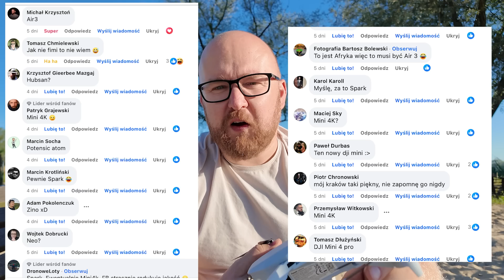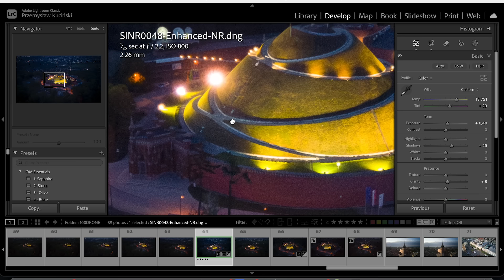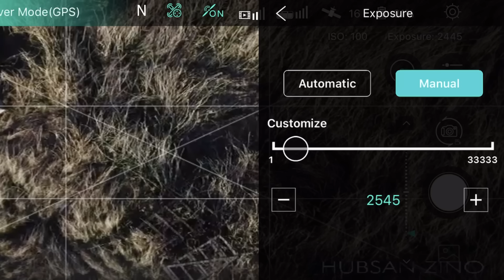Tani, dobry dron, który nie jest DJI. POTENSIC ATOM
🔥 BESTSELLER Kurs Fotografii z drona w obniżce -70%

Najłatwiej skontaktować się ze mną poprzez email

MOJE DRONY

🚀 Mark 5 HD // 5 cali, które lata jak złoto
✈️ Flywoo Explorer 4 HD // Long Range poniżej 250g
📷 Flywoo FlyLens85 // 2 cale z O3
👽 Meteor 75 ELRS // Wciaż ulubiony analogowy TinyWhoo🚀Happymodel Bassline // Maluch do freestyle
🧑‍🎓Aquila 16 - FPV.PL // Kompletny zestaw dla początkujących

GOGLE FPV

RADIO RC

STACJE ŁADOWANIA

Drukarki 3D

KAMERY

Inne rzeczy z filmów